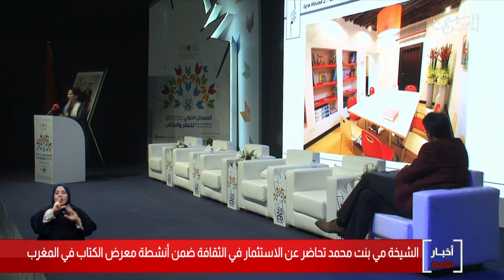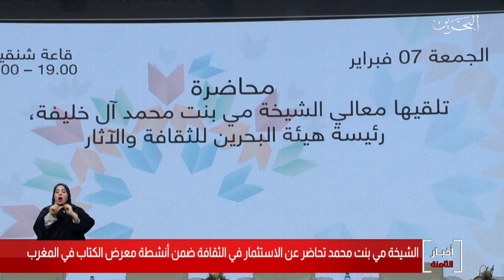البحرين مركز الأخبار : رئيس هيئة البحرين للقافة والآثار تشارك في المعرض الدولي للنشر في المغرب